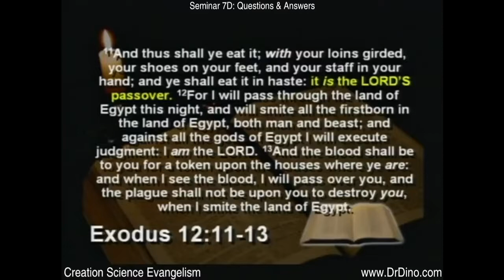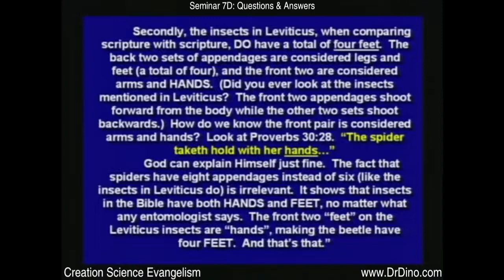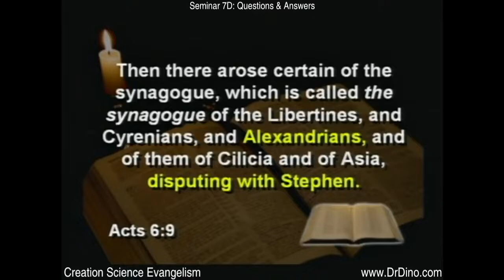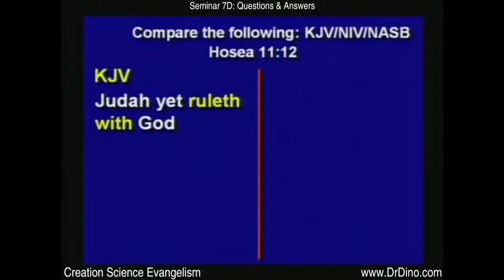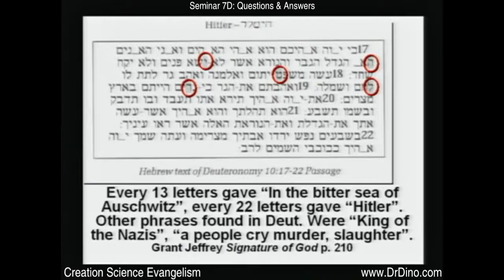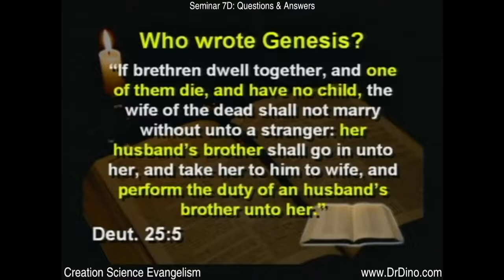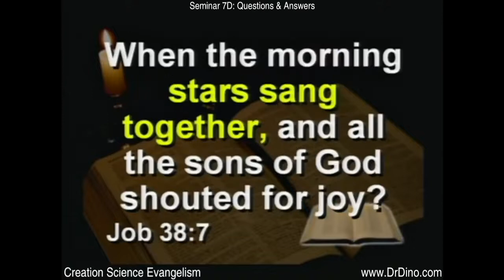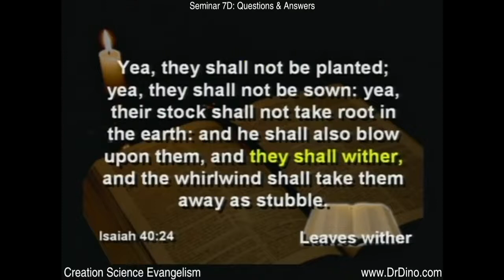The Kent Hovind Creation Seminar 7d of 7 Questions & Answers